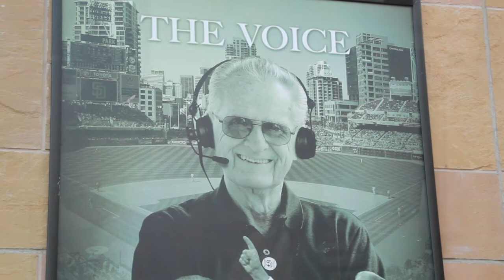Remembering Jerry Coleman